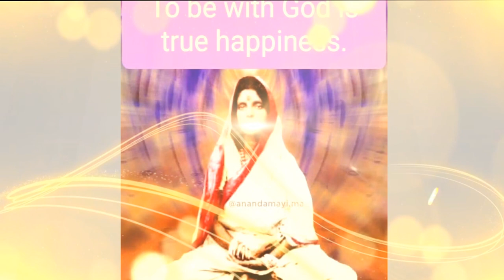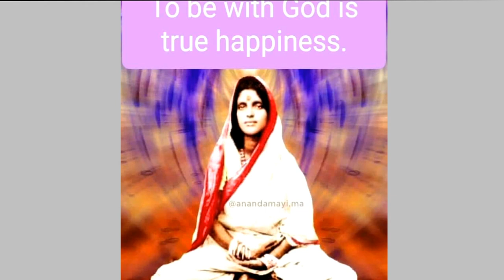Bharat ki Sidhh Yogini : Sri Anandamayi Ma l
♛ हिमालय के अदृश्य योगी l True Story l Invisible Monk l Himalaya l हिमालय के योगी
​♛ बाबा ताजुद्दीन औलिया की जीवन कहानी l Hazrat Baba Tajuddin Aulia Biography l History in Hindi l
​♛ उत्तराखंड की अनन्य विभूति सोमवारी महाराज : कोसी नदी का चमत्कार l Somvari Baba Maharaj l Uttrakhand
​♛ हिमालय की सिद्ध योगिनी जर्मनी माई l हिमालय के योगी l हिमालय के सिद्ध योगी से मुलाकात l सिद्ध योगी
♛ जब  गोविन्द  स्वामी ओडियार  ने दिखाया अंग्रेज अफसर को चमत्कार l सिद्ध संत  का चमत्कार l
​♛ स्वामी नित्यानंद का परकाया प्रवेश l A Real Story of Entering Another Body - परकाया काया प्रवेश l

♛ माँ अन्नपूर्णा की कृपा पाने वाले संत सोमवारी बाबा महाराज l Sant Somvari Baba Maharaj lBabaneemKaroli

♛ जब सोमबारी बाबा की कृपा से दंतविहीन वृद्ध के मुँह में आ गए ३२ दाँत l Sombari Baba Maharaj l Part 4

♛ श्री श्री सिद्धि माता l जीवन परिचय l भाग-1 l Shri Shri Sidhhi mata l भारत की महान महिला संत साधिका l

♛ श्री श्री सिद्धि माता l जीवन परिचय l भाग- 2l Shri Shri Sidhhi mata l भारत की महान महिला संत साधिका l

♛ श्री श्री सिद्धि माता l जीवन परिचय l भाग- 3l Shri Shri Sidhhi mata l भारत की महान महिला संत साधिका l

♛ श्री नीब करोरी (नीम करोली) बाबा महाराज जी l Neeb Karori Baba l Baba neem Karoli Maharaj ji l

♛  बाबा नीब करौरी महाराजजी के २०  अमृत वचन l Baba Neeb Karori Maharajji l Kaichidham wale baba l

♛ बाबा नीब करौरी महाराजजी की अंतिम लीला l Neem Karoli Baba l Neeb Karori Baba l Kaichidham wale Baba